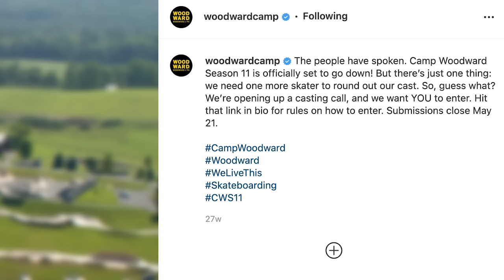Feels Like A Dream - EP1 - Camp Woodward Season 11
Camp Woodward Season 11 - Episode 1

In the Season 11 premiere, we meet our 3 cast members Nobi Villalobos, Mia Lovell, and Kristion Jordan. After stopping in their hometown to learn about how they got into skating and were invited to be on the show, we follow the crew as they arrive at camp to check out the scene. Get ready for the first heated skate session on the Egypt Park bump to bar and the Lot 8 hip.

About Season 11:

Every year thousands of kids travel to a sleep away camp like no other, Camp Woodward. Here, gymnasts cheerleaders, and action sports athletes come together for the Summer of their dreams. This year, we follow three amateur skateboarders who get a once in a lifetime chance to live alongside the biggest names in action sports and experience all that Camp has to offer.